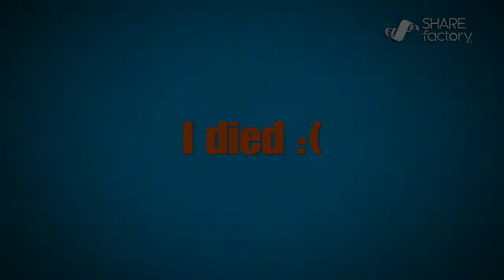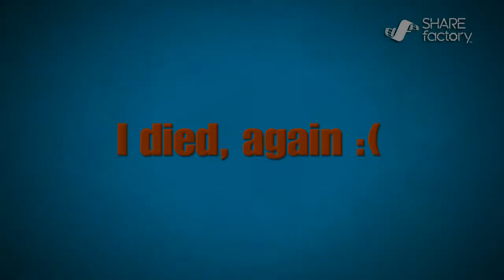A Blast From the Past ;)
Got MW2 Remastered and decided to remind all of you the great times people had playing this game. Im going on vacation soon, so I might or might not post for a little bit, but keep your eyes peeled for a COD WTF moments video. Enjoy and have a good day :)